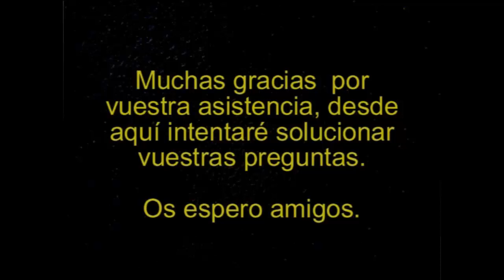Dark Souls 3 #39. Guia 100x100 - Ruinas del pico terrenal, Zona secreta | SeriesRol